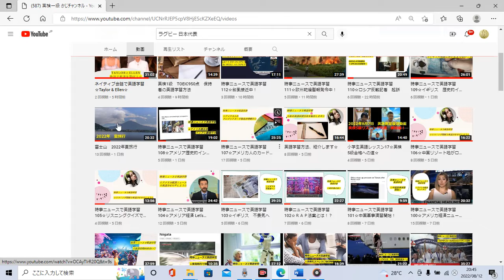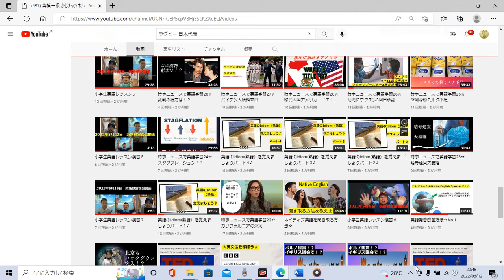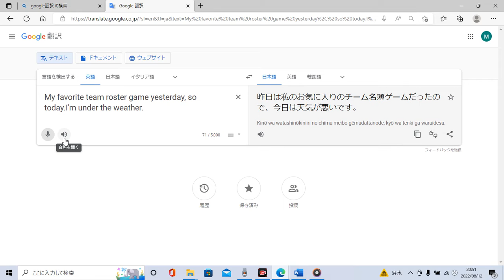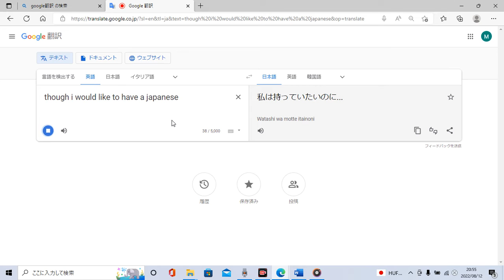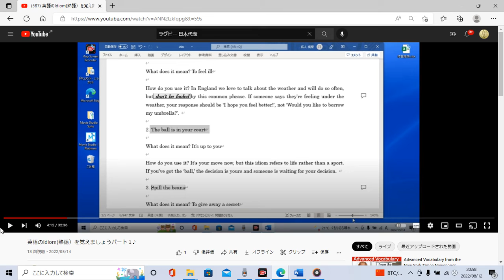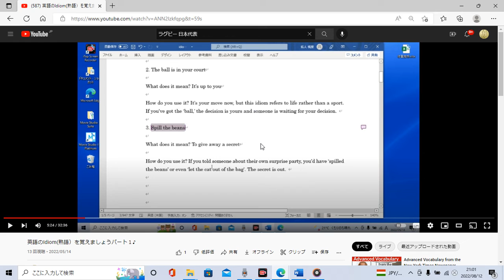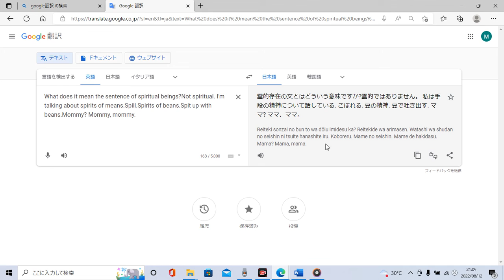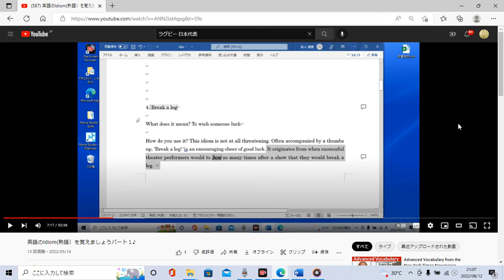英語の熟語 Idiomを学習しましょう☆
どんどん新しい英語表現を覚えましょう♪